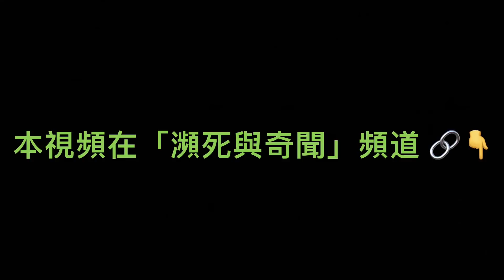《石濤聚焦》華郵大規模刪除 修改「通俄門」報導中 對川普的攻擊 矛頭轉向希拉里-民主黨高層（15/11）